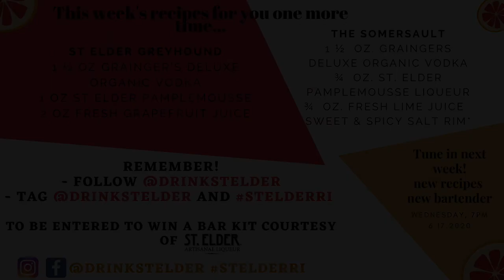Virtual Bar Experience with Willa Van Nostrand and St. Elder Pamplemousse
Here are the cocktail recipes featured in this Virtual Bar Experience, enjoy!

St. Elder Greyhound
1 1/2 oz Graingers Deluxe Organic Vodka
1 oz St. Elder Pamplemousse
2 oz Fresh grapefruit juice
Preparation: Shake over ice in a bar tin, strain over fresh ice into a rocks glass. (Optional) Garnish with grapefruit slice and fresh mint.
The Somersault
1 ½ oz Graingers Deluxe Organic Vodka
¾ oz St. Elder Pamplemousse Liqueur
¾ oz Fresh lime juice
Sweet & Spicy Salt rim*
Garnish with fresh botanicals
Preparation: Shake ingredients in a bar tin with ice & strain into a chilled cocktail coupe rimmed with Sweet & Spicy salt*. Garnish with fresh herbs and blossoms of the season.

Sweet & Spicy Salt rim* combine 1 tsp salt, 1 tsp sugar and 1 tsp chili powder in a shallow dish and stir to a uniform blend. Roll the outer rim of the chilled glass in the salt mix. Tap the glass while it’s inverted to release excess salt.

*Must be 21+ to enjoy one of these cocktails